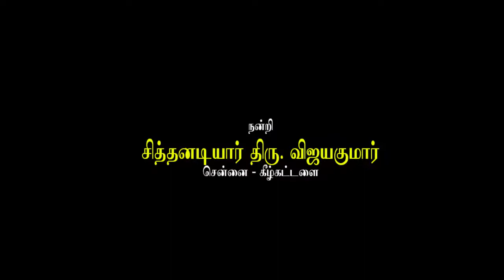Siddhargal Thiruvadi | Epi. 0612 | Kodi Swamigal | Ponmudisamy | Kodi Thatha Puravipalayam | Part-95